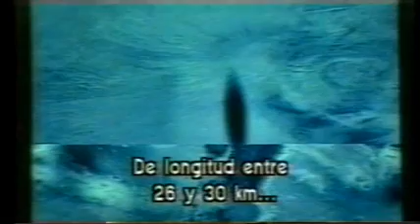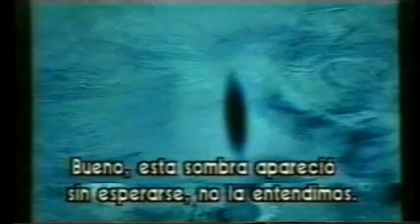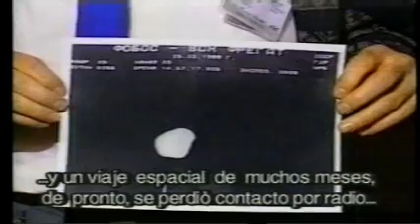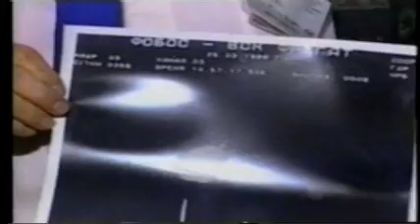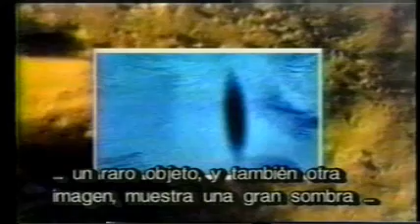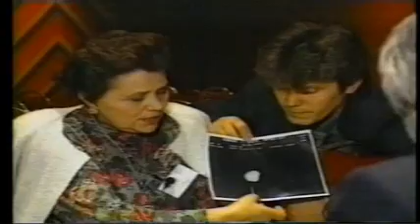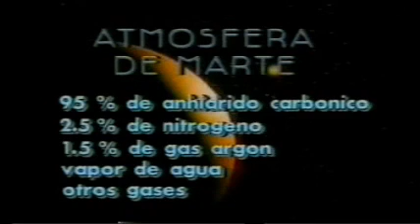Las Piramides y Otros Enigmas En Marte*de [2A4]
Marte, apodado a veces como el Planeta rojo, es el cuarto planeta del Sistema Solar. Forma parte de los llamados planetas telúricos (de naturaleza rocosa, como la Tierra) y es el planeta interior más alejado del Sol. Es, en muchos aspectos, el más parecido a la Tierra.
Tycho Brahe midió con gran precisión el movimiento de Marte en el cielo. Los datos sobre el movimiento retrógrado aparente ("lazos")nota 1 permitieron a Kepler hallar la naturaleza elíptica de su órbita y determinar las leyes del movimiento planetario conocidas como leyes de Kepler.
Forma parte de los planetas superiores a la Tierra, que son aquellos que nunca pasan entre el Sol y la Tierra. Sus fases (porción iluminada vista desde la Tierra) están poco marcadas, hecho que es fácil de demostrar geométricamente. Considerando el triángulo Sol-Tierra-Marte, el ángulo de fase es el que forman el Sol y la Tierra vistos desde Marte. Alcanza su valor máximo en las cuadraturas cuando el triángulo STM es rectángulo en la Tierra. Para Marte, este ángulo de fase no es nunca mayor de 42°, y su aspecto de disco giboso es análogo al que presenta la Luna (3,5 días antes o después de la Luna llena). Esta fase, visible con un telescopio de aficionado, no logró ser vista por Galileo, quien sólo supuso su existencia. Es llamado Marte al igual que el dios de la guerra de la mitología romana Marte.